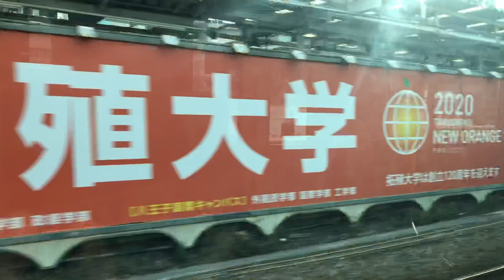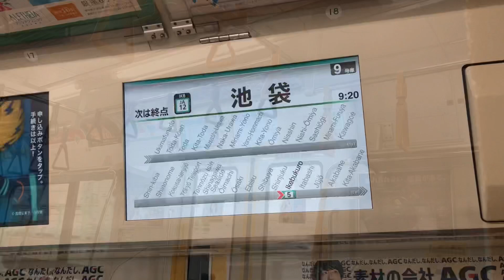【短区間列車】埼京線 新宿駅始発の各駅停車池袋行きに乗ってきた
これで声出し動画は止めたいと思います。